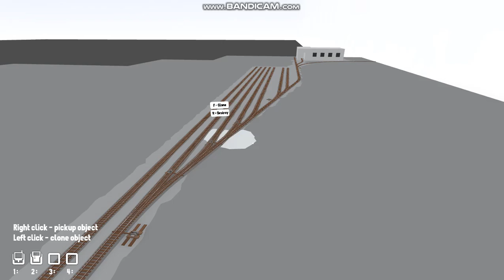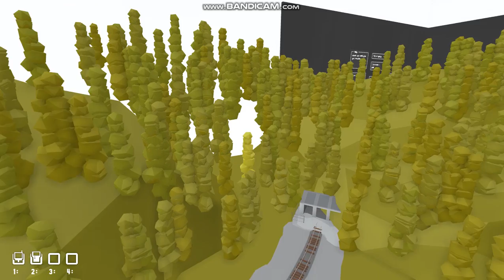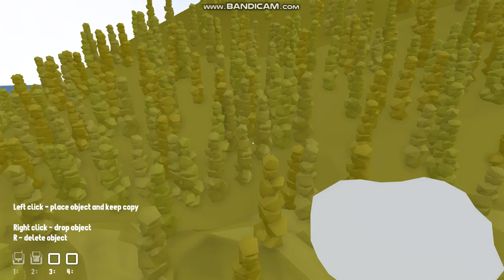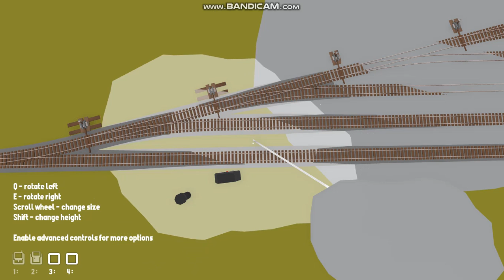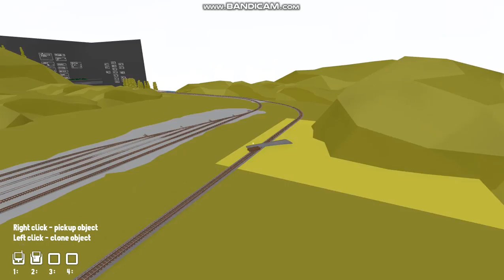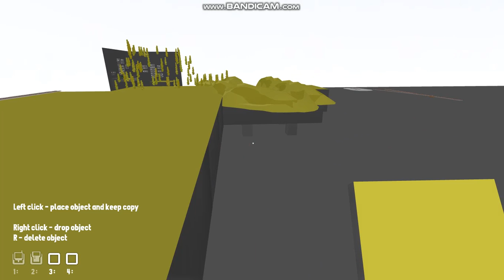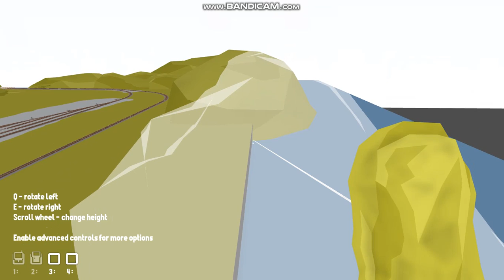Part 2 Adding Scenery And Ballasting Yards.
Started a New Route So In This One We Cover A lil bit of Scenery & Ballasting, also you can see i started building my own Industries Because The Game Don't Really Have Much Building's in it. So Enjoy!